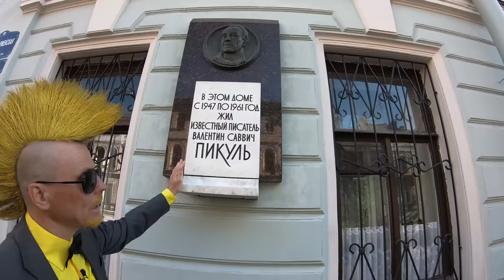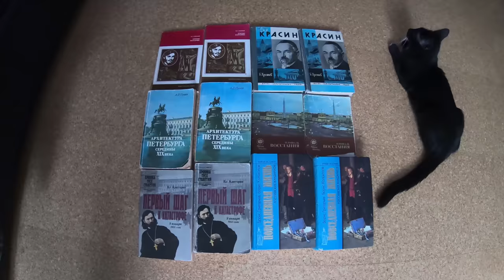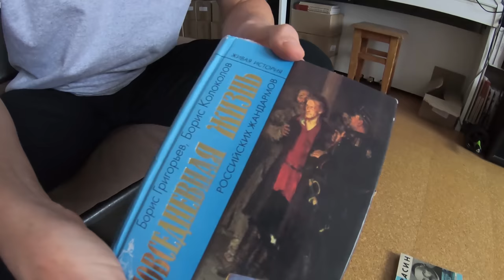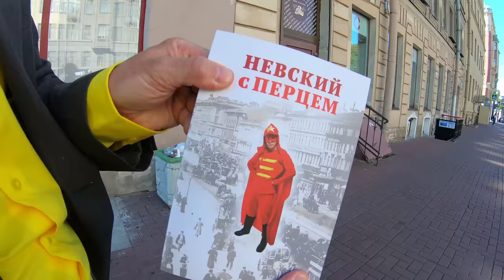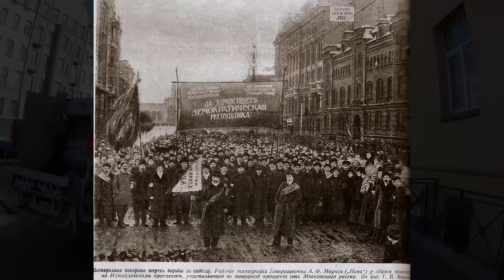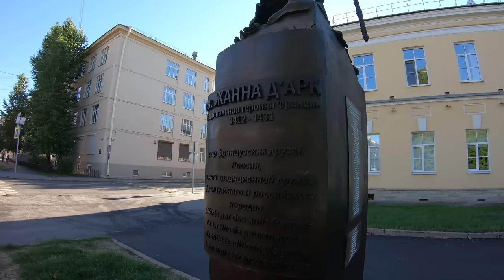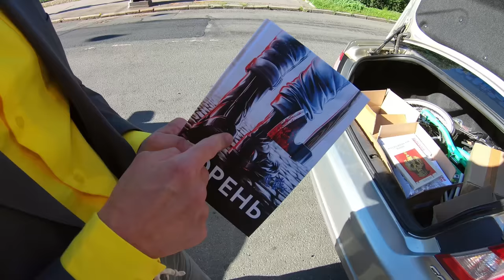Убийство Плеве и не историк Пикуль. Экскурсия по Петербургу